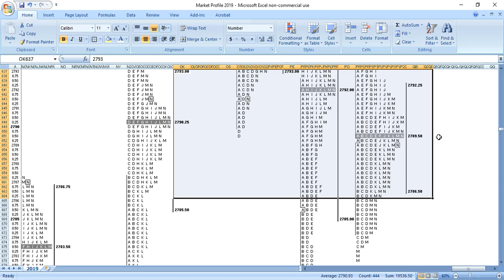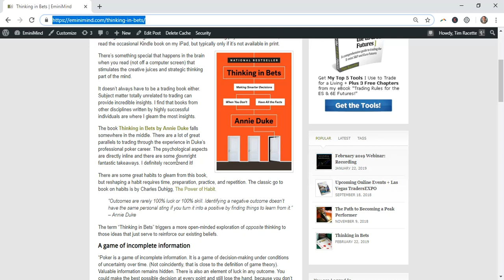Trade Recap for E-mini S&P - February 28, 2019